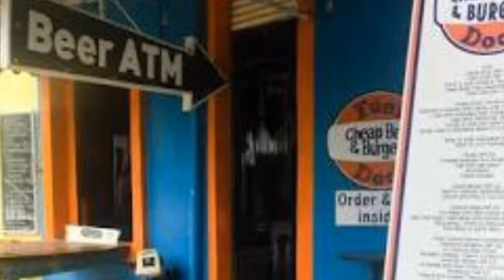BEER ATM BY TECH JAGAN